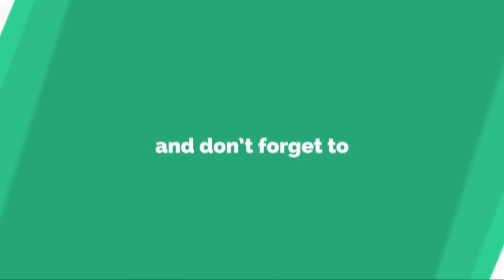Glitter foam sheet different and easy wall hanging| Glitter Crafts | Glitter Paper Craft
Glitter foam sheet Diwali craft idea in easy | glitter foam sheet Diwali craft ideas | Diwali Craft
Glitter foam sheet home decoration idea - Glitter Foam Sheet Craft - Foam Sheet Craft - DIY Crafts

Superb Home Decor Idea Out Of Waste Cardboard - Easy Wall Hanging - Paper Crafts for Home Decoration

wall hanging craft ideas simple - beautiful homemade crafts out of reuse waste - waste material craft ideas - hand craft work at home - beautiful wall hanging